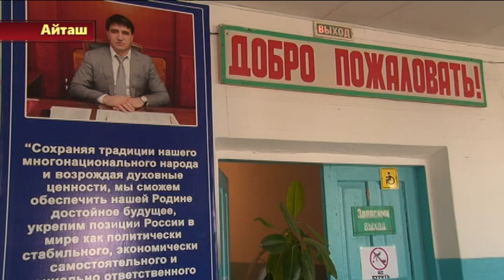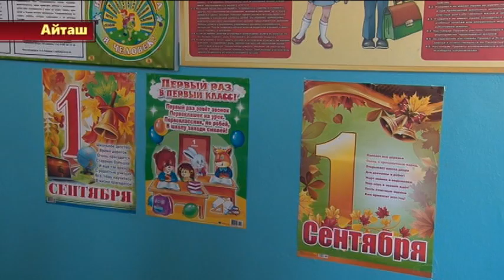Первый звонок в СОШ №1 с. Эндирей